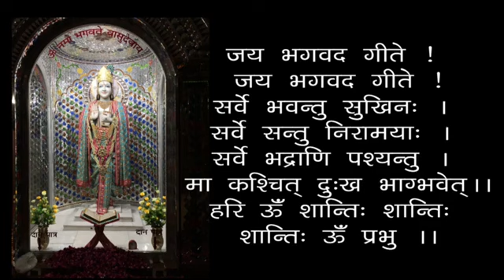Chetavini - Agar Mann Vash Mein Na Hua To Yog Nahi Mil Sakta - Geeta 06-36 - 19911021 - Warning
00:00 - हरे कृष्ण कीर्तन
13:00 - आरती
18:24 - चेतावनी - अगर मन वश में न हुआ तो योग नहीं मिल सकता - गीता 06-36
चेतावनी - अगर मन वश में न हुआ तो योग नहीं मिल सकता - गीता 06-36 - स्वामी श्री गीतानंद जी महाराज
Chetavini - Agar Mann Vash Mein Na Hua To Yog Nahi Mil Sakta - Geeta 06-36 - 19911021 - Warning - We Will Not Get Association With God If Our Mind Is Not In Control - Swami Shri Geetanand Ji Maharaj